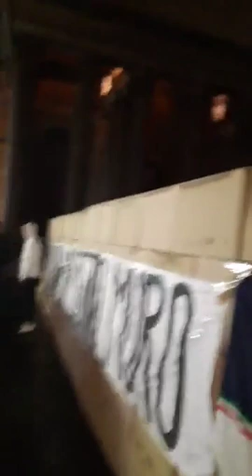Fabio Rampelli: Contro il Muro, alla conquista della libertà.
Intervento di Fabio Rampelli a Piazza del Pantheon 30 anni dopo l'abbattimento del muro